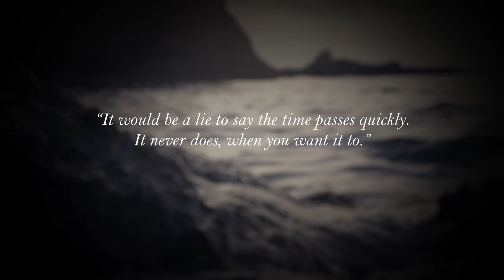Lovecraft Done Right | The Fisherman by John Langan (Book Review)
A novel I've been meaning to read for some time: The Fisherman by John Langan. A literary horror novel about the effects of loss, with a dash of Lovecraft.